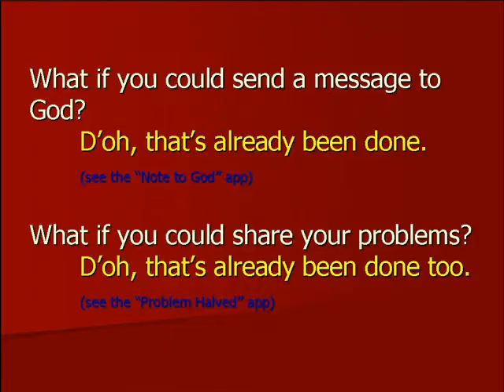The perfect iPhone app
What would make the perfect iPhone/iPod app?